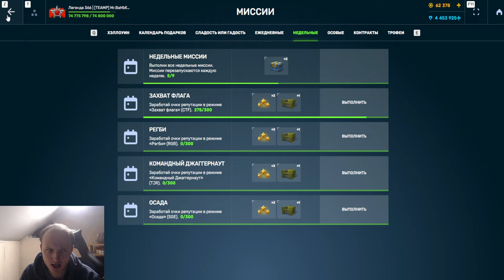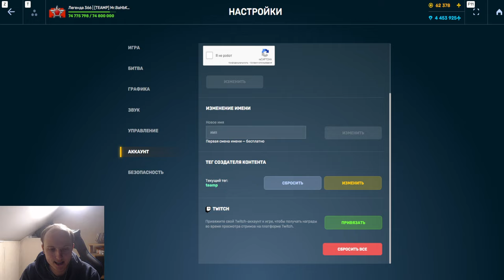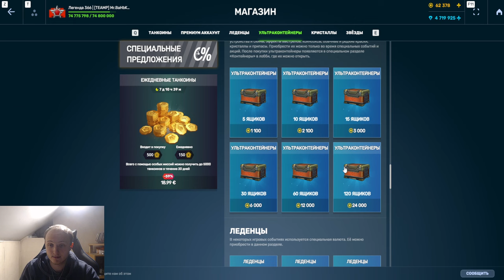ЖЕСТЬ! ТАКОГО Я ЕЩЁ НЕ ВИДЕЛ - "ЛУЧШЕЕ" ОТКРЫТИЕ УЛЬТРАКОНТЕЙНЕРОВ В МОЕЙ ЖИЗНИ В ТАНКАХ ОНЛАЙН